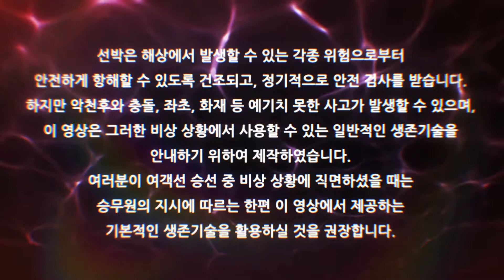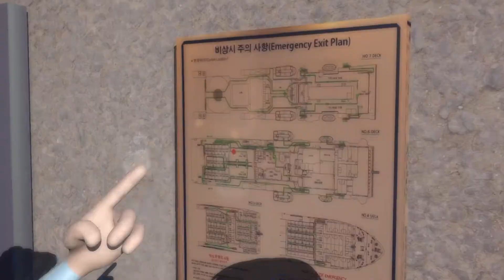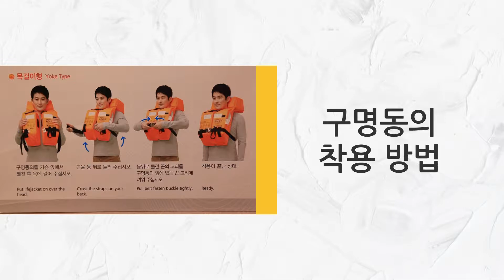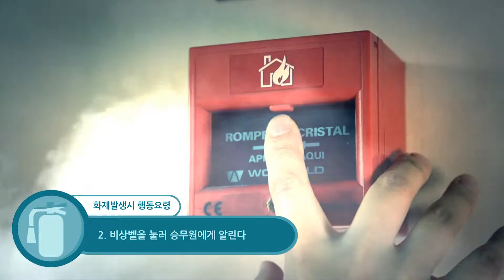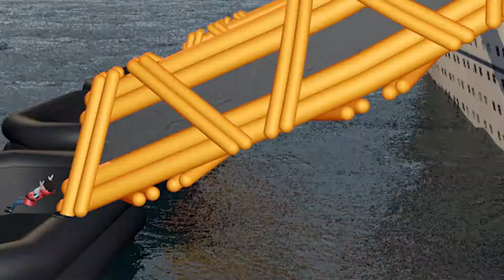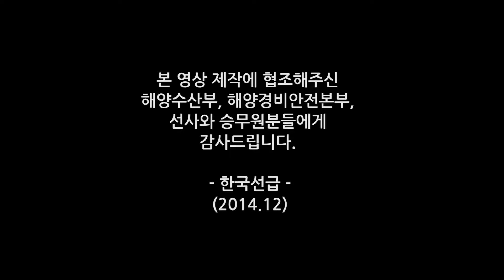해양안전교육 홍보영상물 여객선 비상 시 생존기술